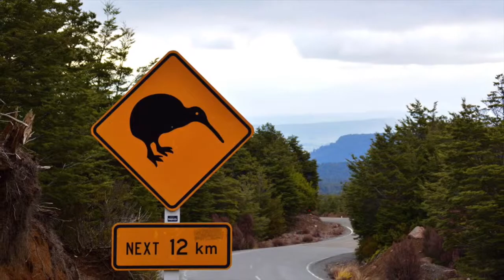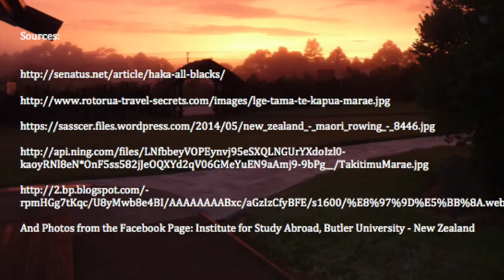Meeting the Maori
"Meeting this iwi in such a heartwarming way brought me a step further into the New Zealand culture than I thought I would ever get the chance to experience. I could not believe how kind and inviting the Maori people were to open their homes to us and tell us about their culture." Christine connects with Maori communities in New Zealand.

Christine Francis is a student at Colby College and studied abroad with IFSA-Butler at Victoria University of Wellington.